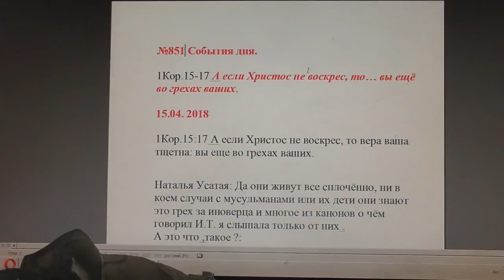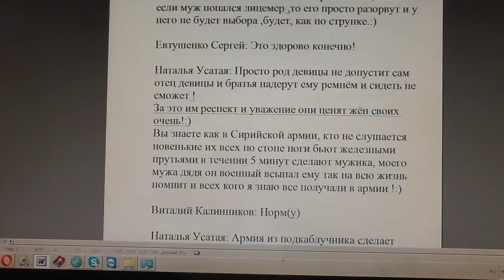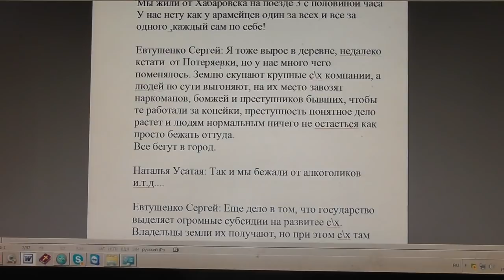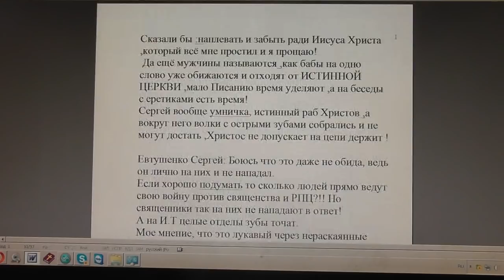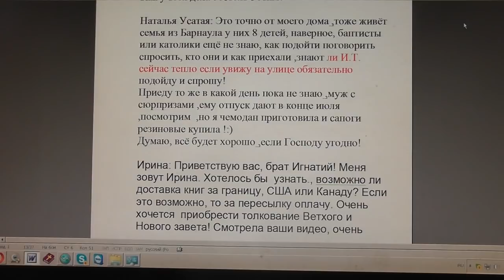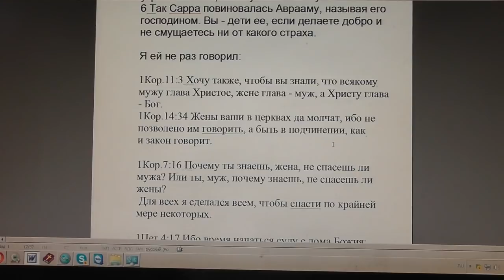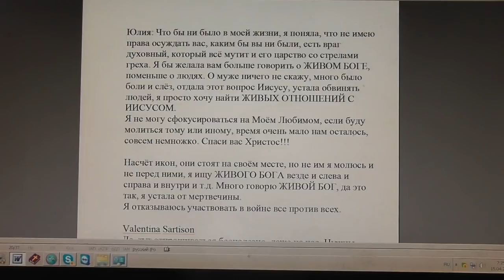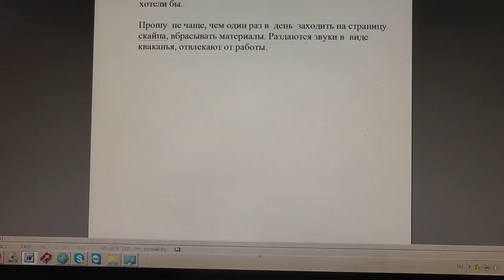№851. События дня. 1Кор. 15:17 А если Христос не воскрес, то… 15. 04. 2018